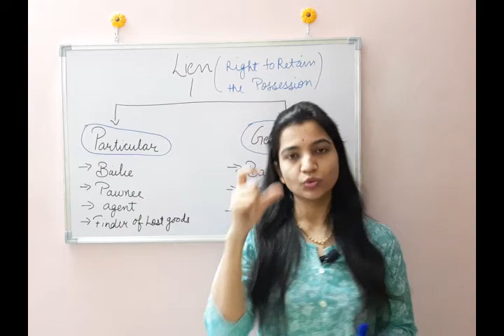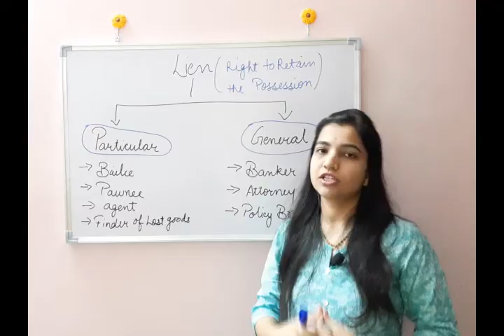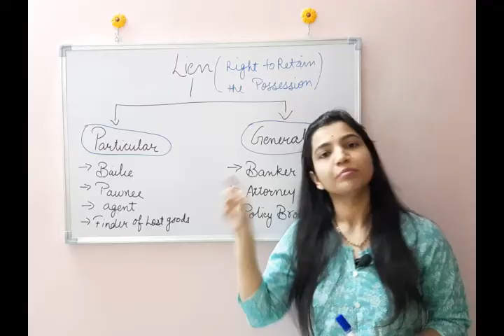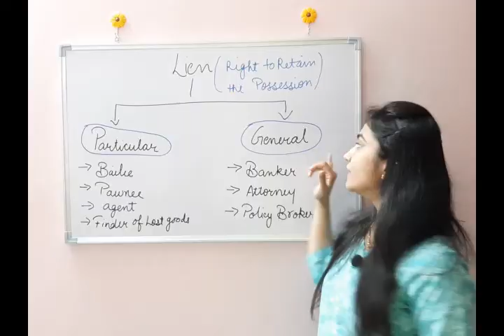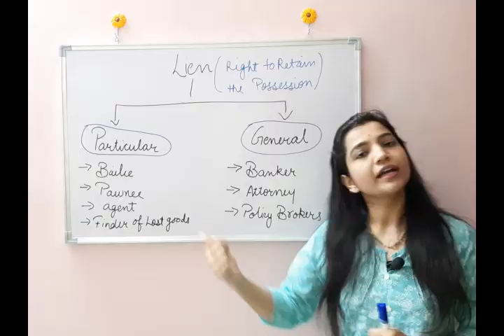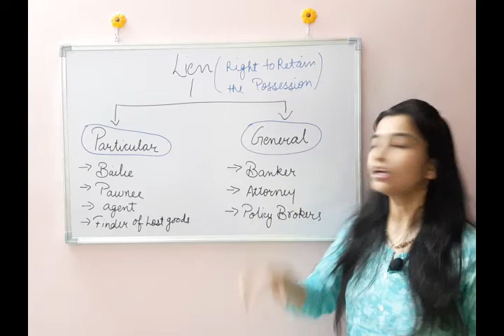What is Lien - By Nidhi Baglikar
Lien is a right to retain the possession of goods.
Lien may be either (i) particular lien or (ii) general lien.
In particular lien, the debtor gives the rights to creditors to retain only those specific securities or goods in respect of which dues have arisen. The general lien confers a right to retain the securities or goods in respect of all the dues payable to the creditors
Banker’s Lien: Banks are conferred with the right to retention of goods or security (  such as cheques, bill of exchange, deposits, etc.)  by way of general lien until some claim attaching to it, is satisfied or discharged. The lien extends to all such documents under which money will or may be payable to the customer.